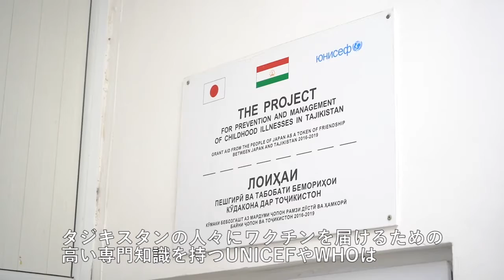タジキスタン：予防接種事業を支える日本政府の支援／UNICEF東京事務所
2016年以降、日本政府はタジキスタンの子どもたちのプライマリーヘルスや予防接種のため、UNICEFを通じてワクチンやコールドチェーンの機材や物資を提供してきました。日本政府の支援により、過去4年間で約450万人のタジキスタンの子どもたちが、はしかやポリオ、ジフテリア、B型肝炎などの予防接種を受けることができました。

日本政府とのパートナーシップで、タジキスタンの子どもと母親への質の高い医療サービスの提供がさらに拡大されます。